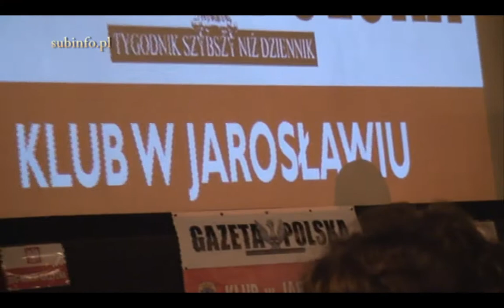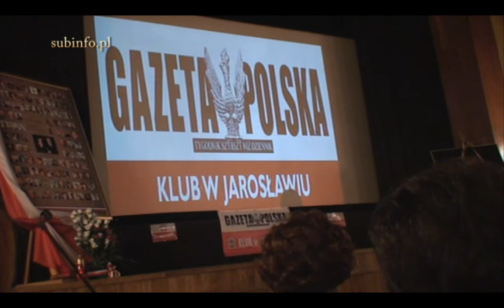Spotkanie z Małgorzatą Wasserman i Alicją Zając cz.I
Spotkanie z Małgorzatą Wasserman i Alicją Zając połączone z pokazem filmu Anity Gargas "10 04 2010". Pokaz odbył się w Miejskim Ośrodku Kultury w Jarosławiu.
Spotkanie zorganizowane przez jarosławski Klub Gazety Polskiej prowadził Bogdan Cichy.